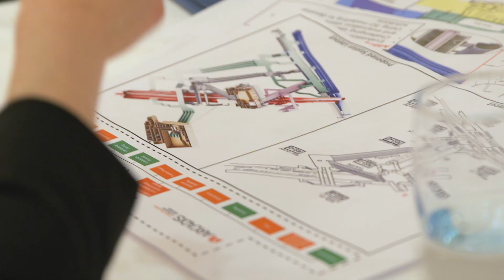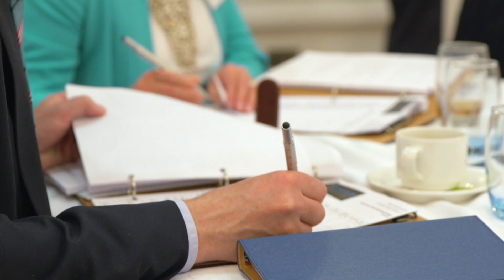European Women In Construction & Engineering Awards Judging 2016